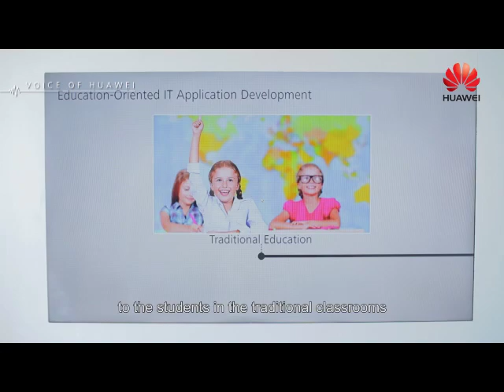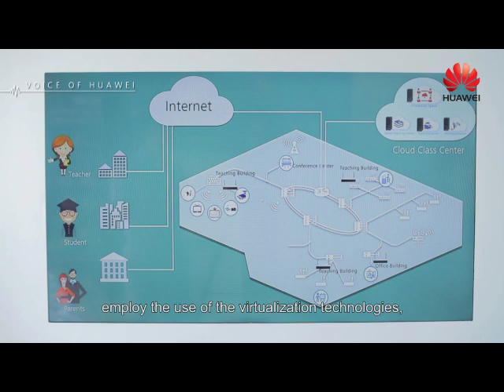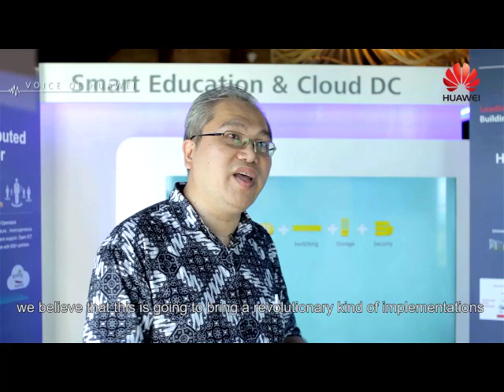Alex Cheng of the APAC’s Global Solutions Elite Team shares about Smart Education & Cloud Solution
Watch Alex Cheng of the APAC’s Global Solutions Elite Team shares about SmartEducation and CloudSolution via the advancement of device technology, which comprises of a range of Huawei’s products, ultimately targets to transform the traditional classroom into a SmartCampus.